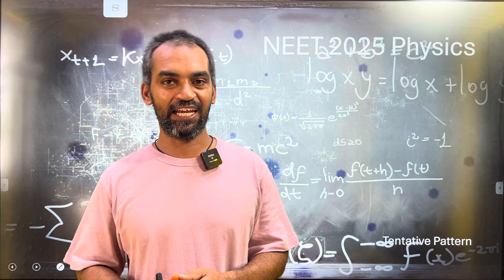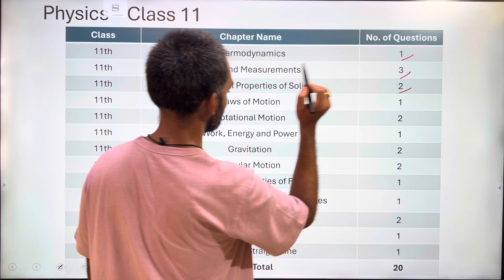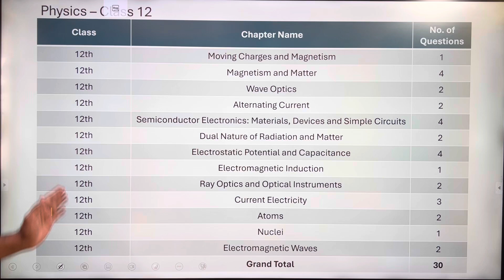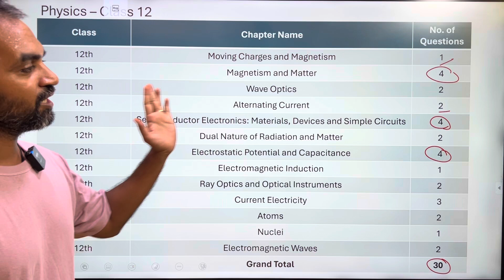NEET 2025 Physics Pattern | NEET 2024 Physics Paper Analysis